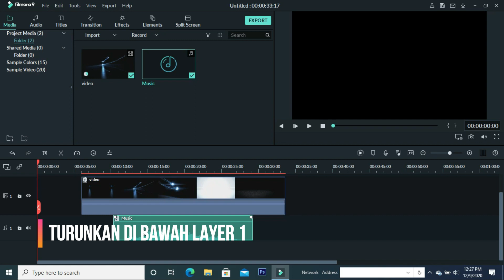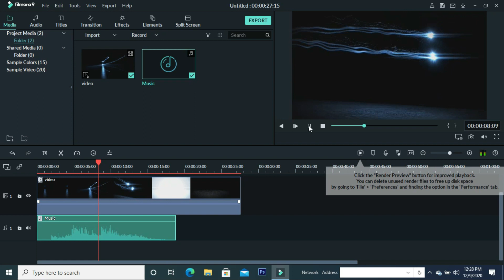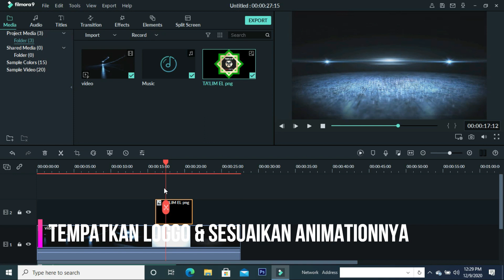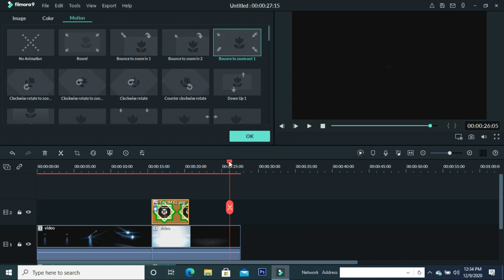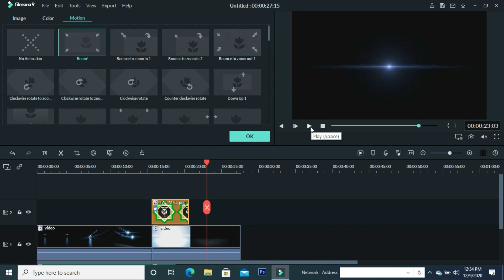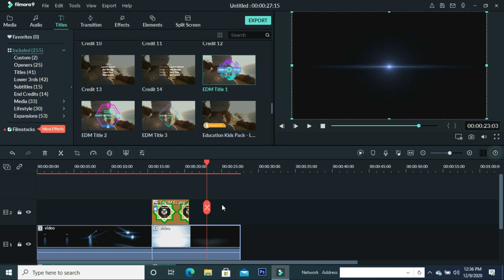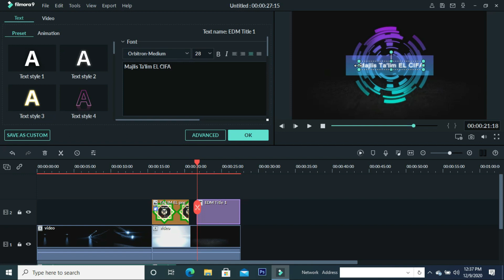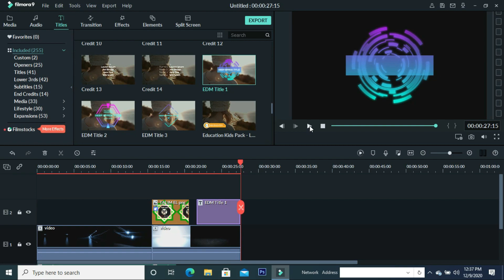CARA MUDAH MEMBUAT INTRO YOUTUBE FILMORA TERBARU 2020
Cara Mudah Membuat Intro Youtube
Filmora Terbaru 2020
Saya mencoba menjelaskan secara sederhana untuk hasil yang lebih silahkan anda berkreasi dan mencoba fiture yang tersedia di Filmora.
Bagaimana Cara Buat Intro Youtube Di Filmora
Caranya Sangat Mudah Dan Gampang
SIlahkan Simak Saja Videonya

Terima kasih